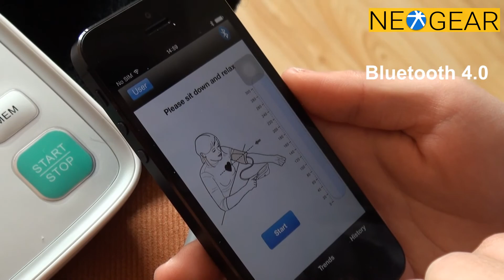Bluetooth Blood Pressure Monitor Review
Play this video about the innovative Bluetooth Blood Pressure Monitor.